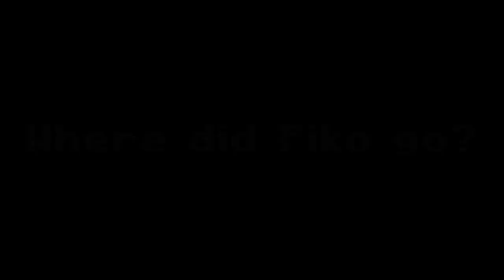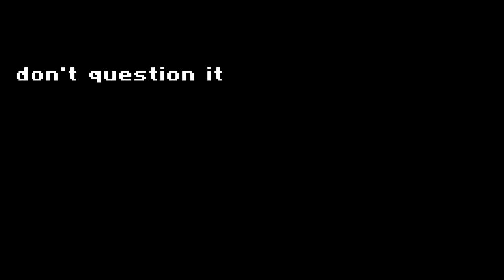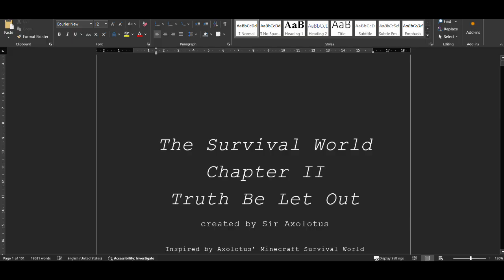Minecraft: The Survival World Bloopers & Funny Moments #2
I've gathered a bunch of moments from filming the Survival World movies that made me laugh or at least chuckle. I've also added some extra videos/pictures that I thought were funny. *LAUGH NOW*